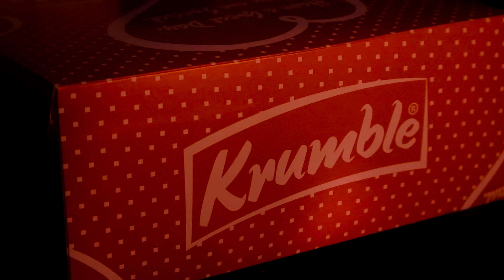Arrow Bwoy - Happy Birthday (Official Video) [*812*228]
Watch the latest song "Happy Birthday"

Audio By Alexis onThe Beat
Mixed and Mastered By Vicky Pon Dis
Video By Trey Juelz

Styled by Lockey Willis

Digital Distribution & Promotions: Ziiki Media.